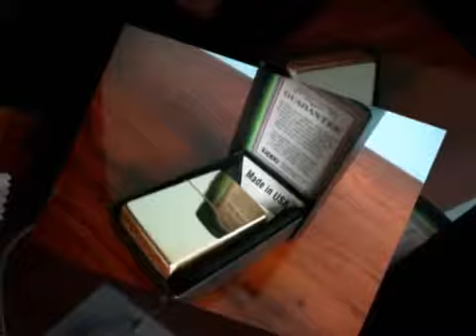Cep Saati Skeleton Gümüş Klasik video